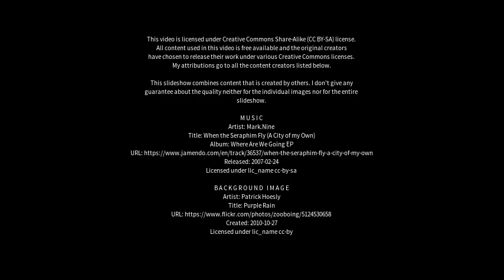Best places to visit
Best places to visit - Bentley (Australia) Best places to visit - Slideshows from all over the world - City trips, nature pictures, etc.